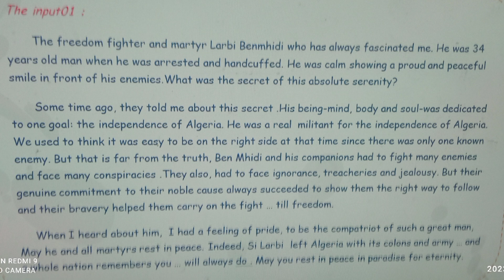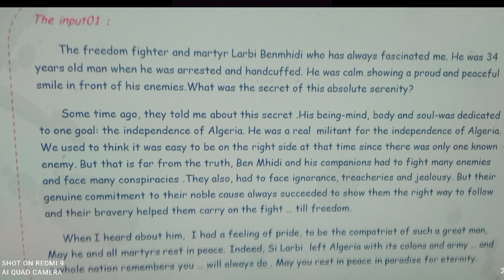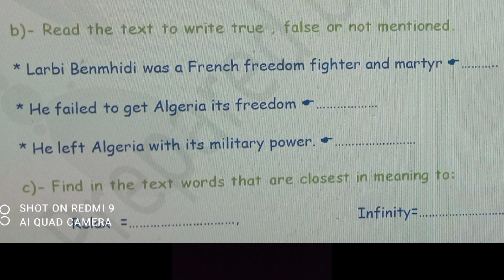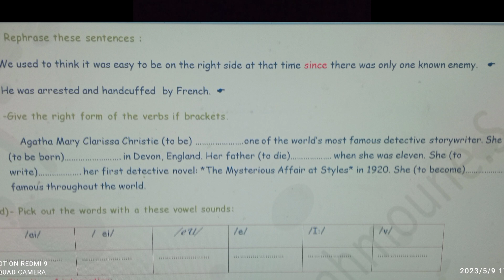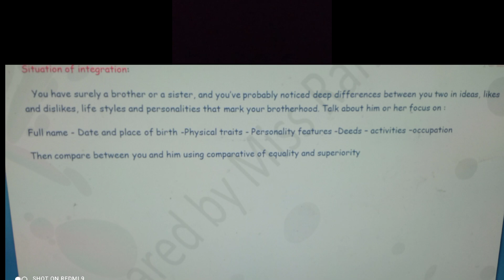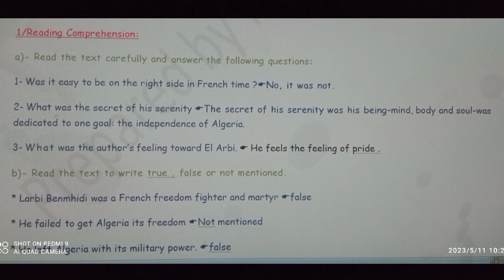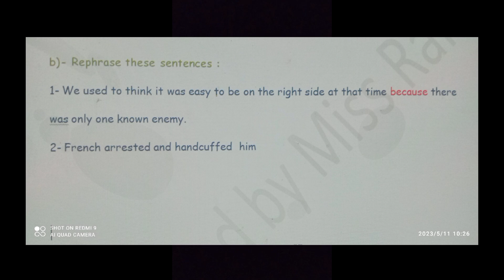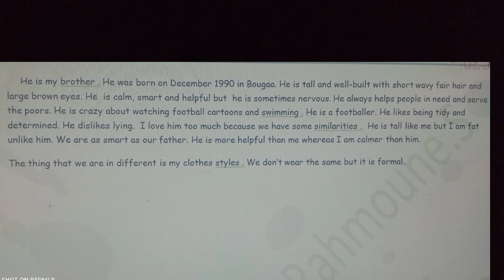مراجعة عامة للبيام 2023 . حل نماذج مختارة من كل الوحدات .النص الأول